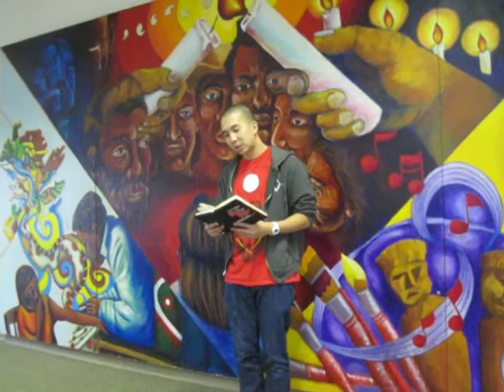December 2012 Open Mic: Kevin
He's still creative!
12.3.12